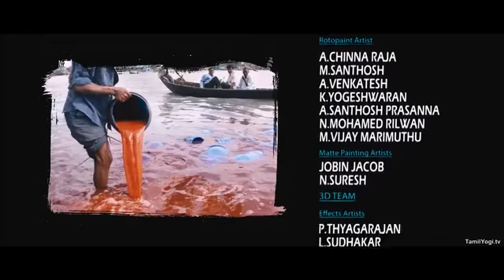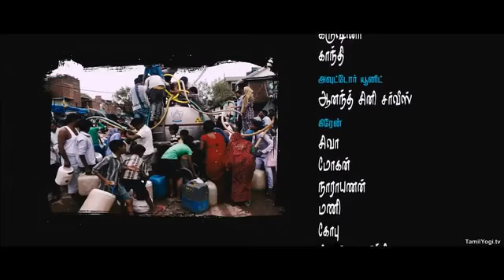WaterPlease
Water Please |